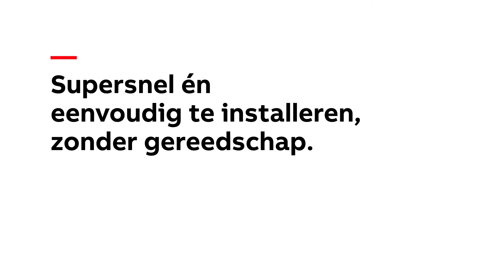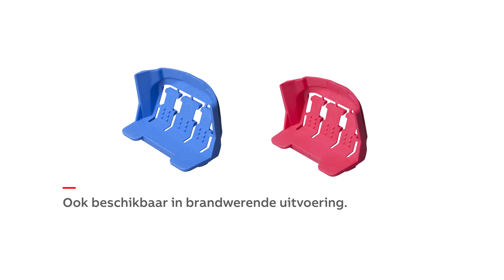Hollewanddoos HW252-F - Productvideo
Boek tijdwinst met de hollewanddoos HW252-F van ABB. Projecten dienen tegenwoordig steeds sneller en tegen lagere kosten gerealiseerd te worden. Maar je wilt ook geen concessies doen als het gaat om kwaliteit. Geen probleem voor de HW252-F. Ontwikkeld voor en door de installateur, blinkt deze dubbele hollewanddoos namelijk uit in installatiegemak. Bovendien is hij steviger en vlakker op de wand te monteren. En slim te combineren met de dubbele wandcontactdoos type 20-2 EUC van Busch-Jaeger. Dat en meer maakt de HW252-F de ideale hollewanddoos voor nieuwbouw en renovatie.